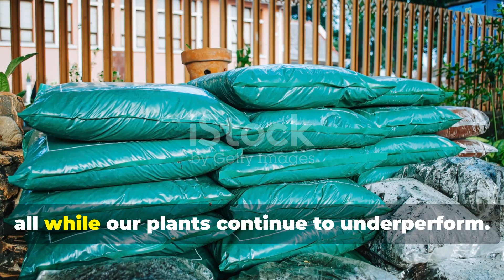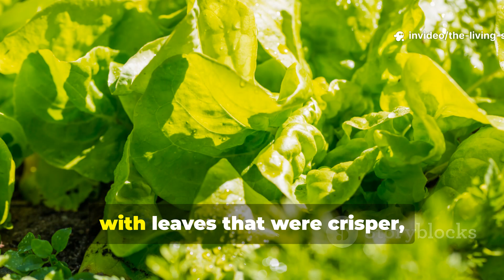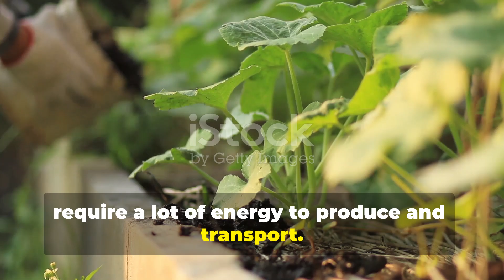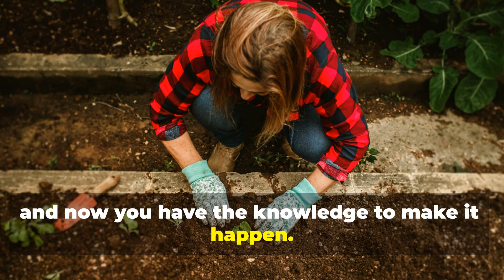Forget Rice! THIS “Soil Superfood” is Your Garden’s New MVP 🌱🍚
🤔 What if the one thing you throw away every morning could outperform the most popular garden amendment on the market? What if this "waste" could transform struggling soil into a thriving ecosystem in just weeks — without spending a dime?

☕ In this groundbreaking episode of The Living Soil Lab, discover the unexpected soil superfood that's been hiding in plain sight — literally sitting on coffee shop counters across your community. We're revealing shocking test results that show this fermented kitchen waste outperforming rice hulls, creating explosive microbial growth, and producing harvests that have to be seen to be believed.

🌱 You'll discover:
– Why traditional soil amendments might be holding your garden back
– The exact fermentation process that transforms waste into black gold
– How coffee grounds create fungal networks 3-4x more extensive than rice hulls
– Real gardeners who doubled their yields using this free resource
– The science behind why this method builds permanent soil health
– Step-by-step instructions for sourcing and processing this superfood
– How to avoid the #1 mistake that ruins fresh coffee grounds
– Why this works in both clay and sandy soils when other amendments fail – The 72-hour fermentation window that activates beneficial bacteria
– How one community gardener tripled her squash production in one season
– Why this method reduces fertilizer costs to nearly zero
– The environmental impact of diverting millions of tons from landfills

🔬 This isn't trendy gardening hype — it's microscopy-verified, yield-tested science that challenges everything we thought we knew about soil amendments. Watch as we compare root development, measure microbial populations, and showcase the dramatic difference this method makes.

🌿 Perfect for gardeners tired of expensive amendments, anyone seeking sustainable soil solutions, coffee lovers who want to close the loop, urban gardeners with limited resources, and growers ready for results that speak for themselves.